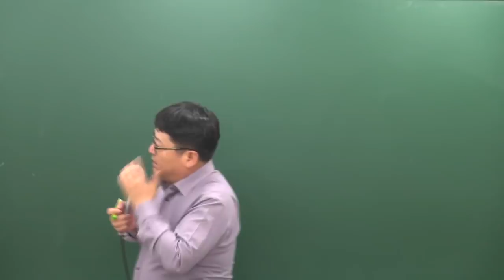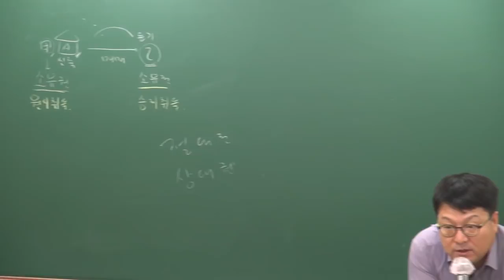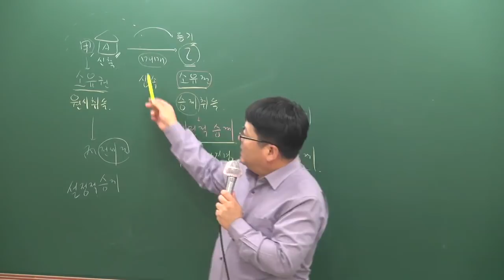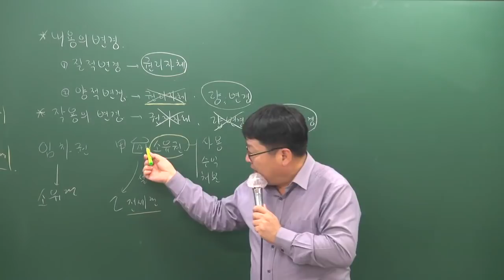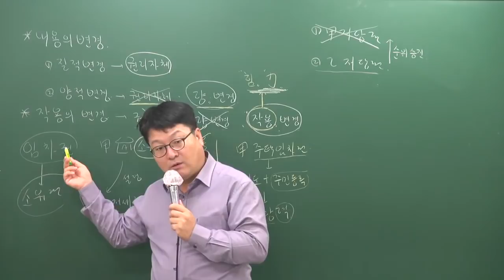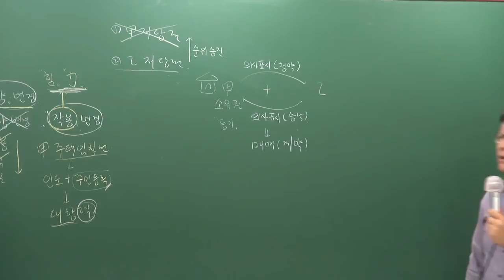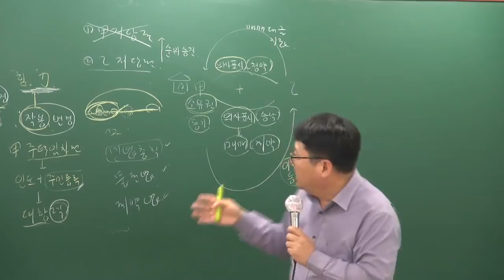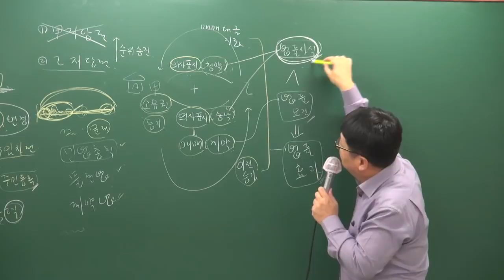[공전무] 2019년 공인중개사 민법및민사특별법 기초이론 11-2